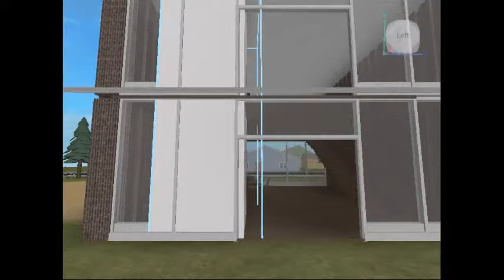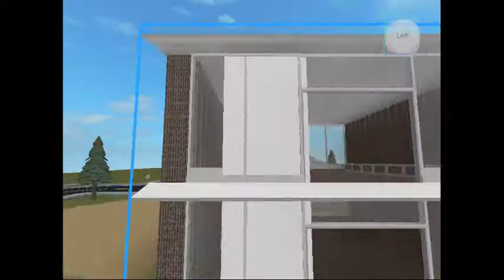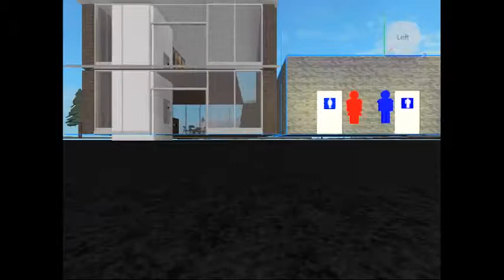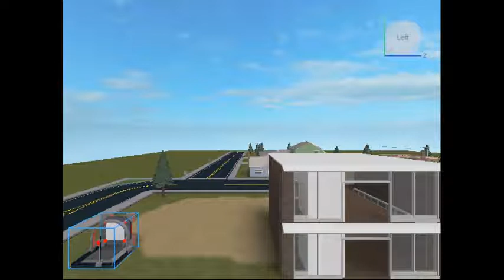Random video Thursday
I need to make more content as I don't have the time to do so as I'm busy with school and other shit.

**DO NOT ASK ME FOR PERSONAL INFORMATION. YOU WILL BE INSTANTLY BLOCKED.